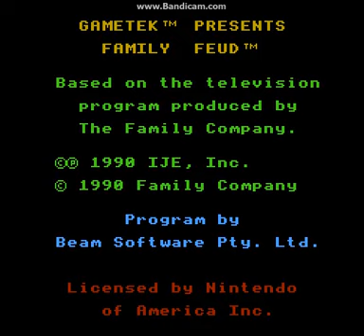Family Feud NES Run: Game 2, Part 1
Welcome to Game 2 of my run for Family Feud on the NES. I currently have a 1-game total of $5,000.